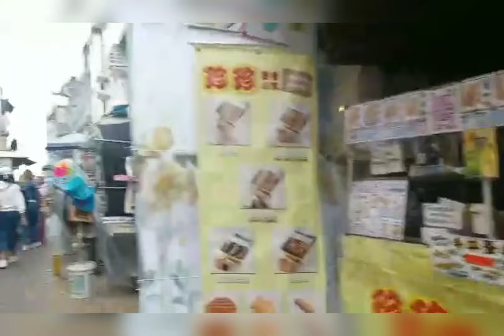SPENDING HOLIDAY WITH MY MUSLIM FRIENDS HERE IN HONG KONG.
it's nice for me meet a new friends and bonding together as sisters not in a blood or religion but in a HEART...lablablab .